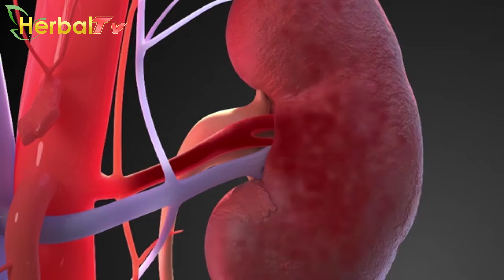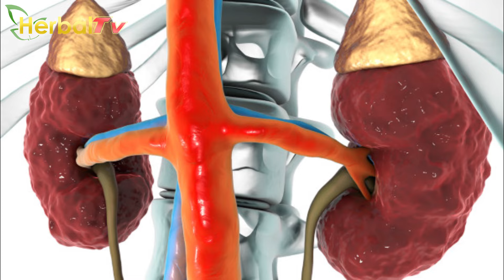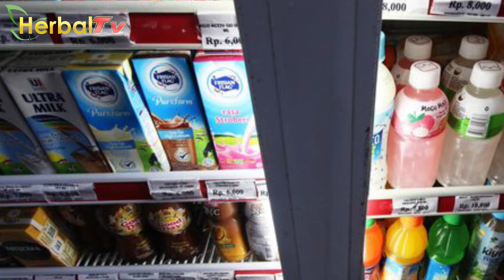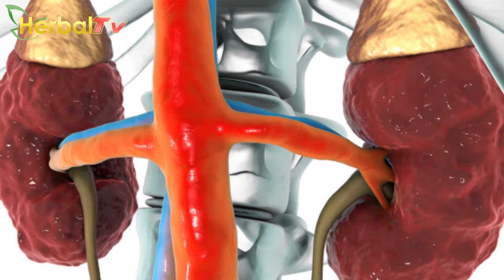Bahaya Minum Minuman Kemasan Bagi Kesehatan Ginjal Anda !!